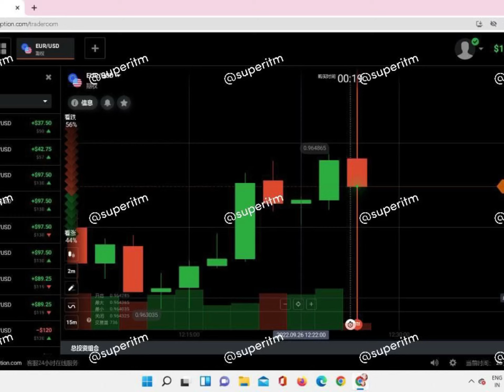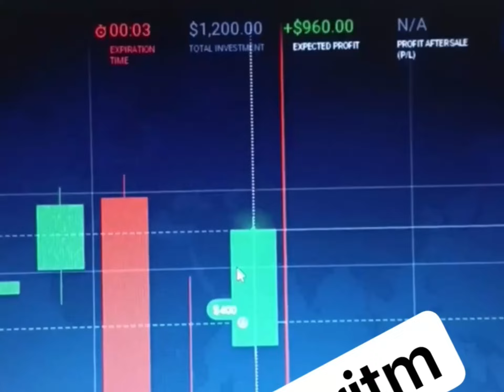IQ OPTION LOSS ACCOUNT RECOVERY | Best binary strategy | binary options trading strategy 2023